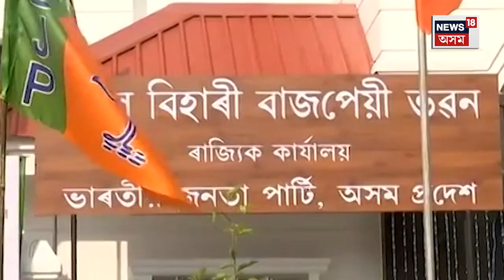Karimganj ক দ্বিতীয় Kashmir হ'বলৈ নিদিয়াৰ যুক্তি MP Rajdeep Roy ৰ